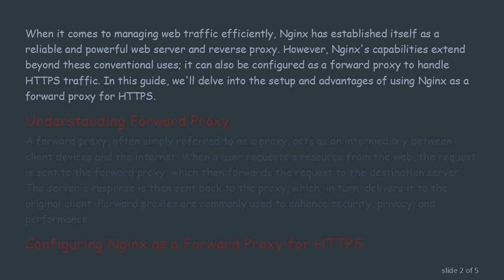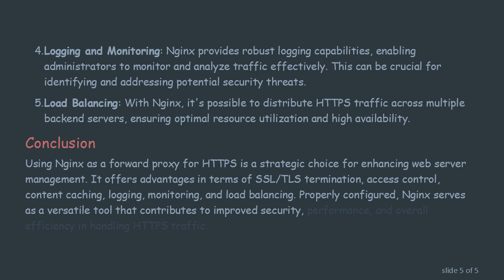Using Nginx as a Forward Proxy for HTTPS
Summary: Explore the setup and benefits of using Nginx as a forward proxy for HTTPS traffic, understanding the configuration process and potential advantages in web server management.

When it comes to managing web traffic efficiently, Nginx has established itself as a reliable and powerful web server and reverse proxy. However, Nginx's capabilities extend beyond these conventional uses; it can also be configured as a forward proxy to handle HTTPS traffic. In this guide, we'll delve into the setup and advantages of using Nginx as a forward proxy for HTTPS.

Understanding Forward Proxy

A forward proxy, often simply referred to as a proxy, acts as an intermediary between client devices and the internet. When a user requests a resource from the web, the request is sent to the forward proxy, which then forwards the request to the destination server. The server's response is then sent back to the proxy, which, in turn, delivers it to the original client. Forward proxies are commonly used to enhance security, privacy, and performance.

Configuring Nginx as a Forward Proxy for HTTPS

Setting up Nginx as a forward proxy for HTTPS involves a series of configuration steps. Below is a basic example of an Nginx configuration file for this purpose:

This configuration listens on port 8080 and forwards HTTPS traffic using the specified resolver (DNS server). The proxy_pass directive is crucial, ensuring that the traffic is forwarded appropriately. Additional headers like Host, X-Real-IP, and X-Forwarded-For are set to provide information about the original client to the destination server.

Advantages of Using Nginx as a Forward Proxy for HTTPS

SSL/TLS Termination: Nginx can handle SSL/TLS termination, relieving backend servers from the resource-intensive task of encrypting and decrypting traffic. This enhances overall server performance.

Access Control: Nginx allows for fine-grained control over access to resources. By configuring access rules in the proxy, administrators can restrict access to specific websites or content.

Content Caching: Nginx can cache content, reducing the load on backend servers and improving response times for frequently requested resources.

Logging and Monitoring: Nginx provides robust logging capabilities, enabling administrators to monitor and analyze traffic effectively. This can be crucial for identifying and addressing potential security threats.

Load Balancing: With Nginx, it's possible to distribute HTTPS traffic across multiple backend servers, ensuring optimal resource utilization and high availability.

Conclusion

Using Nginx as a forward proxy for HTTPS is a strategic choice for enhancing web server management. It offers advantages in terms of SSL/TLS termination, access control, content caching, logging, monitoring, and load balancing. Properly configured, Nginx serves as a versatile tool that contributes to improved security, performance, and overall efficiency in handling HTTPS traffic.